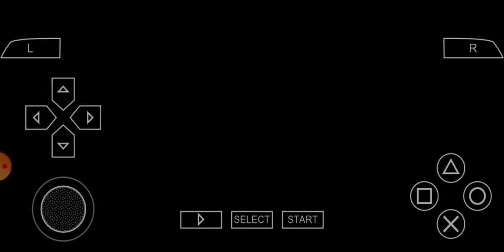WWE Smackdown Vs Raw 2007 Gameplay Android Part 4